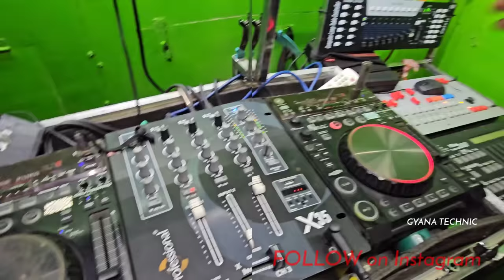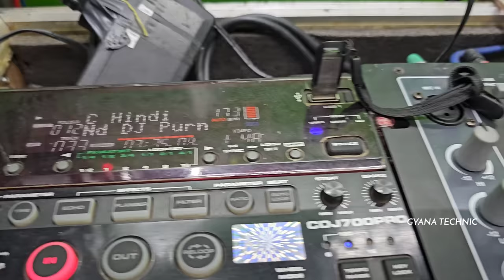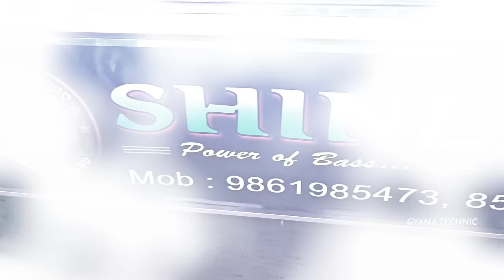How To Opreting Dj Shine 3d Audio Sound System And 52+ Sarphy Light Opreting Video By Gyana Technic